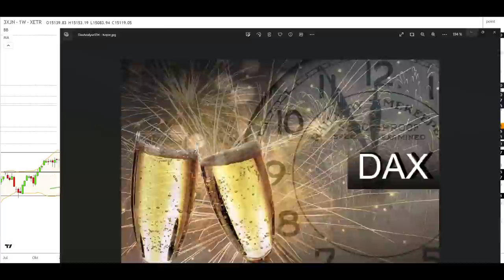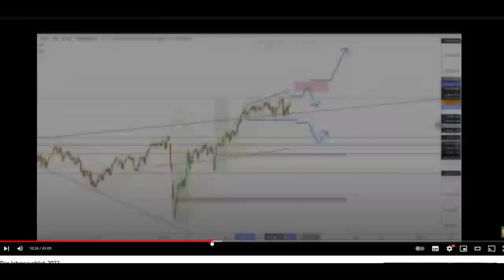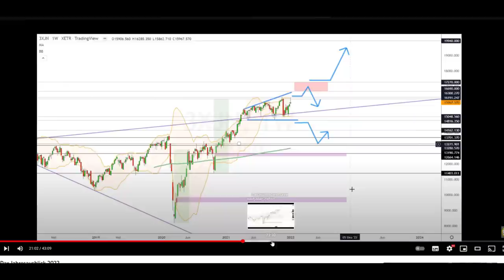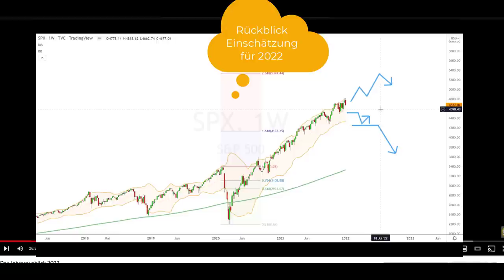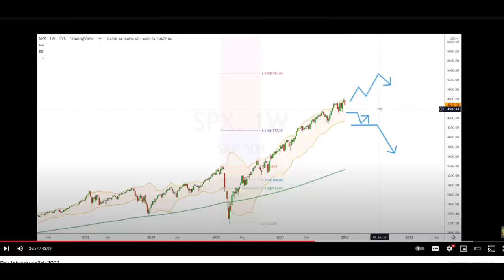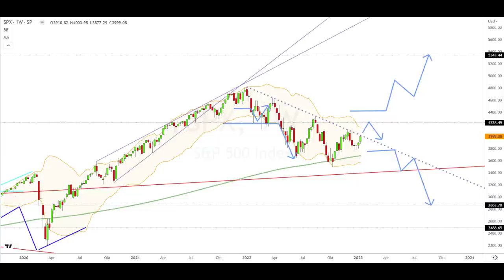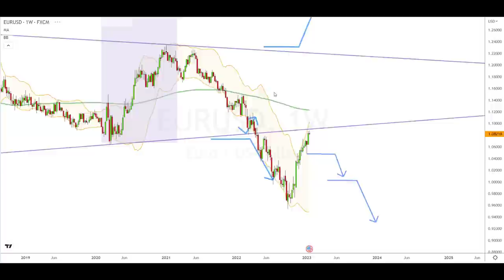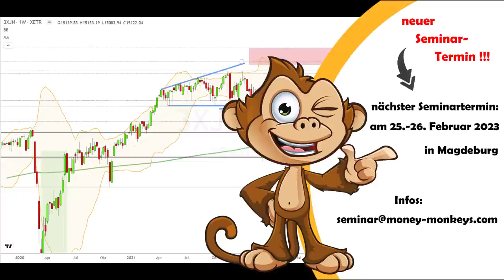Dax Jahresausblick 2023